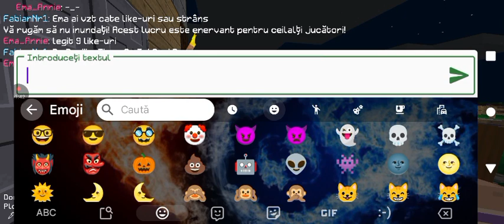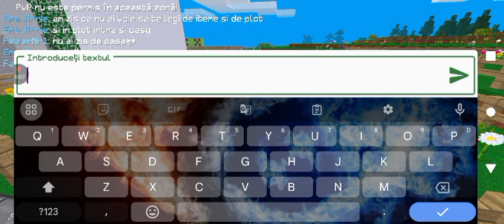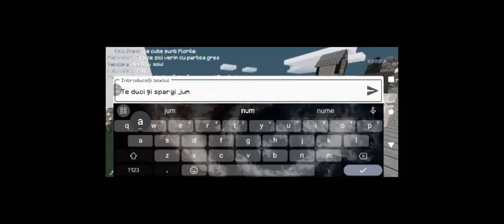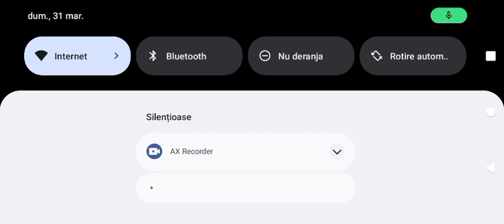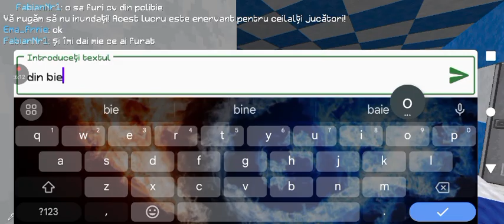Multicity S1 Ep 4: Revansa!